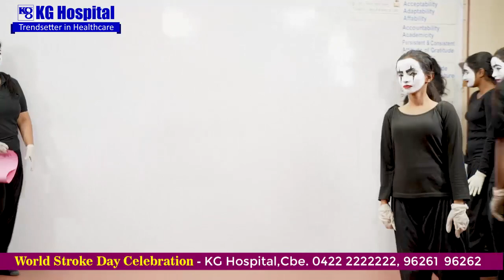World Stroke Day Celebration 2022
World Stroke Day Celebration at KG Hospital
KG Hospital has successfully treated more than 1300 stroke patients in the last one year
World Stroke Day is observed to highlight the seriousness and high rates of stroke, raise awareness of the condition's prevention and treatment, and ensure better care and support for survivors.
Dr. G. Bakthavathsalam, Chairman, KG Hospital, said that it is important for everyone to know which stroke-ready hospital is near them. A stroke can be reversed if the patient reaches within the golden hour.
'Minutes save lives': Precious Time is the theme for World Stroke Day 2022. KG Hospital stroke protocol emphasizes 'time is brain' and 'minutes save lives'. A well-coordinated protocol-based stroke program is the need of the hour, and time is of the essence when it comes to stroke. Also Chairman honoured stroke survivors at KG Hospital. Nursing students staged a mime to raise awareness about stroke care.